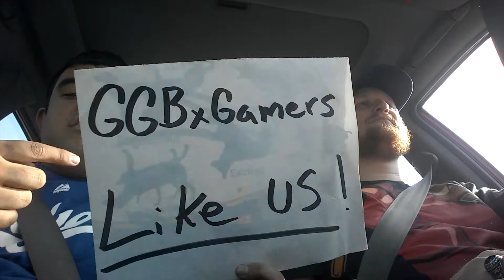GGB Gamers: The Drive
Differnt chat every video enjoy